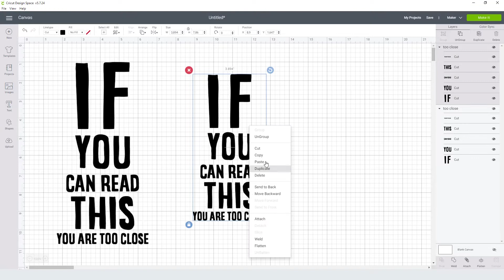If You Can Read This You Are Too Close Svg Free Cut File for Cricut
You can find this svg cut file here:
If You Can Read This You Are Too Close SVG free